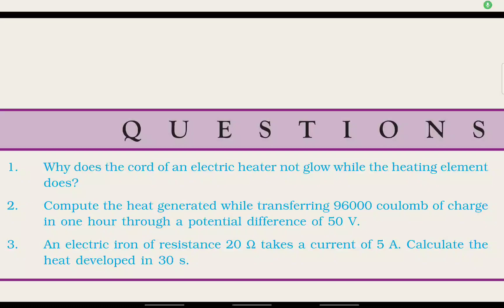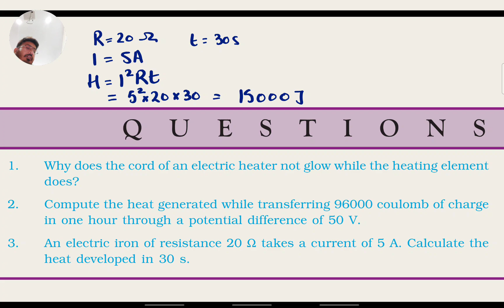An electric iron of resistance 20 takes a current of 5A.calculate the heat developed in 30s